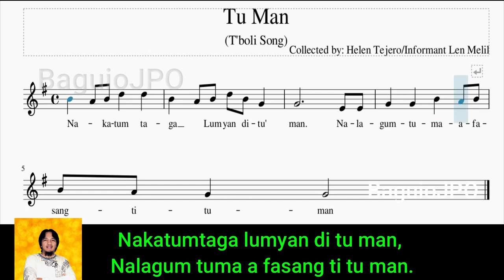TU MAN T'boli Song Lyrics || NON-ISLAMIC || TU MAN Song for Grade 7 3rd Quarter